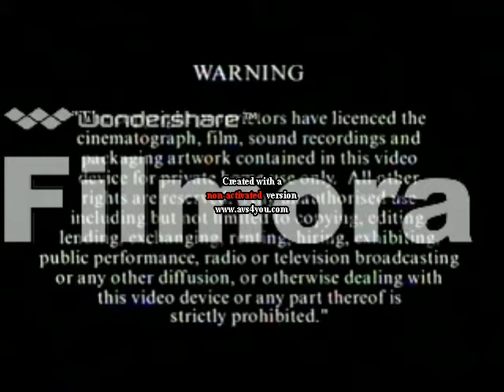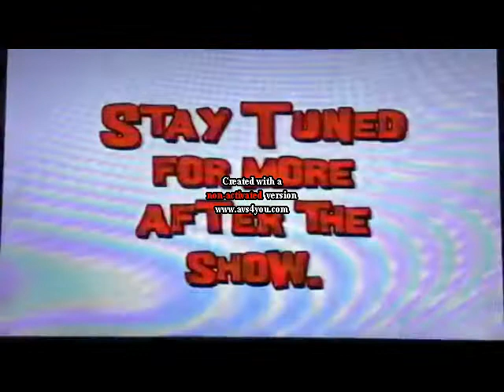Opening to VeggieTales: The Toy That Saved Christmas UK VHS (2002) (Warner Home Video Print)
Here is the Opening to VeggieTales: The Toy That Saved Christmas UK VHS (2002) (Warner Home Video) that wasn't released in America (USA), and it was only released in Great Britain (UK).
Opening Order:
1.Hit Entertainment PLC Warning Screen
2.Jonah: A VeggieTales Movie Trailer
3.3-2-1 Penguins! VHS & DVD Trailer
4.Larry-Boy: The Cartoon Adventures VHS Trailer
5.VeggieTales: The Star Of Christmas VHS & DVD Trailer
7.Why We Do, What We Do Promo
8.VeggieTales: Theme Song (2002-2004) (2nd Version)